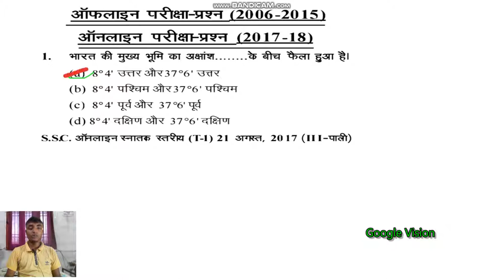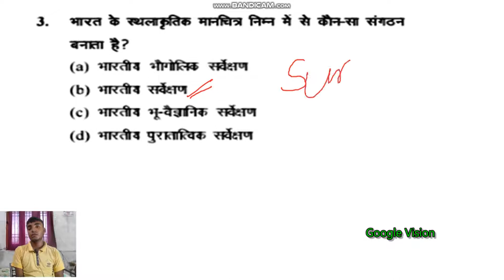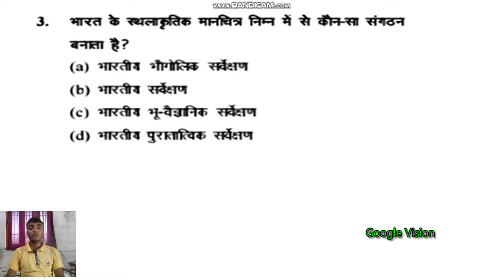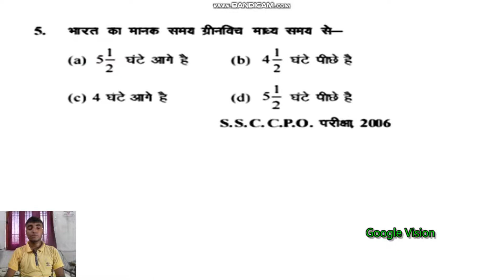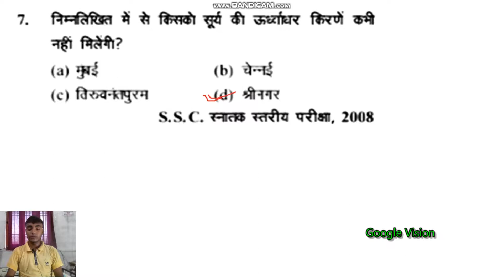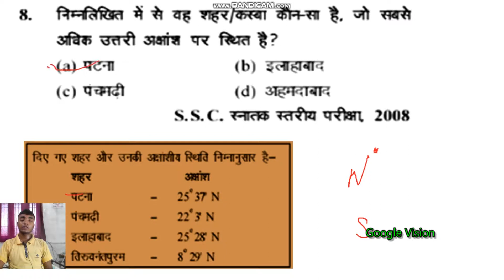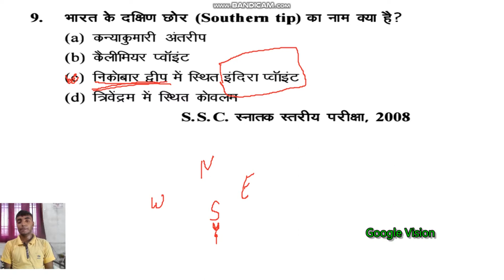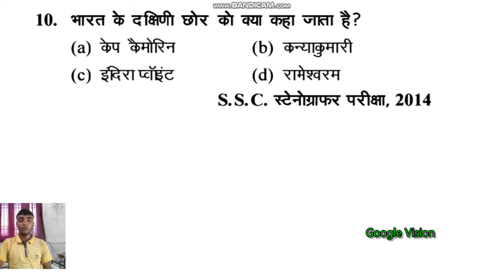Top 10 gk || Indian Geography previous year question || by pradeep prabhu.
GOOGLE VISION

top 10 geography question

by pradeep Prabhu

vvi question  for any exams

with tricky concept

indian geography